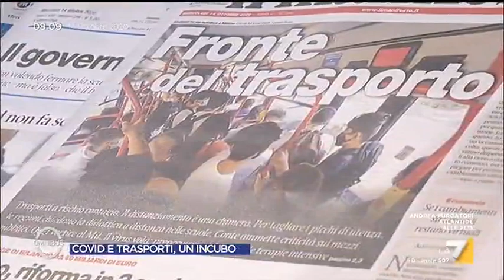Covid e trasporti, la stoccata di Augusto Minzolini: "Tutto è lasciato alla libera iniziativa"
Il giornalista e retroscenista Augusto Minzolini commenta gli ultimi provvedimenti varati dal governo per contenere l'aumento dei contagi da covid: "Tutto è lasciato alla libera iniziativa delle persone con raccomandazioni"